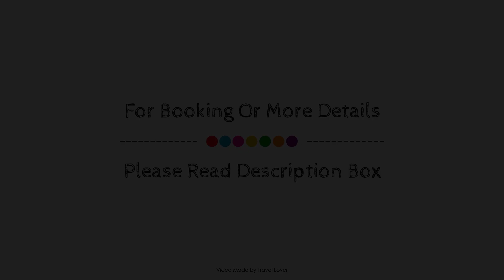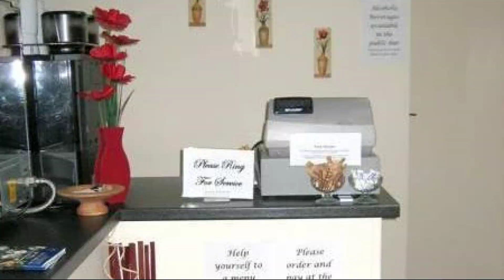Smithfield Hotel, Orphir, United Kingdom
About Property:
Set in a prime location of Orkney, Smithfield Hotel puts everything the city has to offer just outside your doorstep. Both business travelers and tourists can enjoy the hotel's facilities and services. Luggage storage, restaurant, laundry service, bar are there for guest's enjoyment. Heating, television, toiletries, shower, hair dryer can be found in selected guestrooms. The hotel offers various recreational opportunities. No matter what your reasons are for visiting Orkney, Smithfield Hotel will make you feel instantly at home.
Searching For
1. Smithfield Hotel - Orphir
2. Smithfield Hotel - Orphir Virtual Tour
3. Smithfield Hotel - Orphir Rooms
4. Smithfield Hotel - Orphir Amenities
5. Smithfield Hotel - Orphir Videos
6. Smithfield Hotel - Orphir Offers
7. Smithfield Hotel - Orphir Deals
Audio Credit:
Track Title: Subway Dreams
Artist: Dan Henig